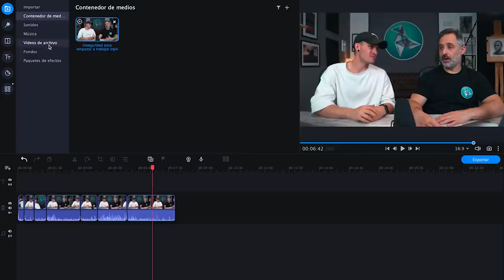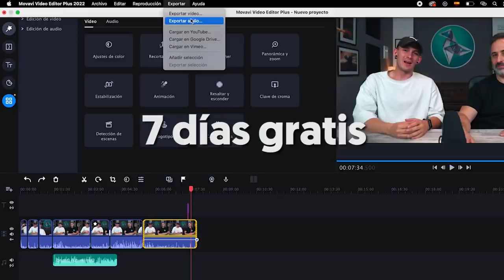Cómo no acabar ODIANDO el DIBUJO PROFESIONAL 😱